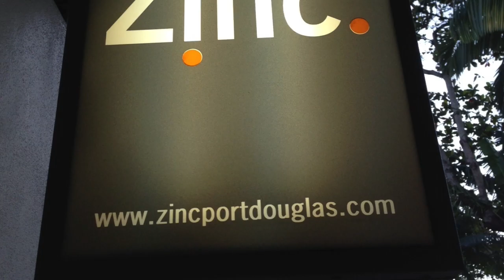Port Douglas Queensland Australia - Day 1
Port Douglas Queensland Australia.  Port Douglas is 1 hour North of Cairns.  Tropical North Queensland.  Close to the Great Barrier Reef. Sunsets & Cocktails = Heaven on Earth.  A holiday of a lifetime.  Hope you enjoy our video.